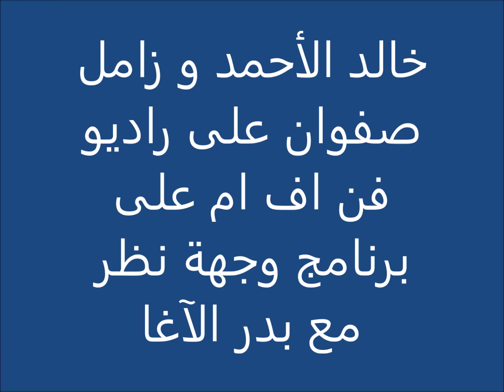مقابلة مع راديو فن الأردن على برنامج ‏وجهة نظر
مقابلة مع راديو فن الأردن زامل صفوان وخالد الأحمد
على [راديو ‫#‏فن‬] على برنامج [‫#‏وجهة_نظر‬] مع ~بدر الآغا~